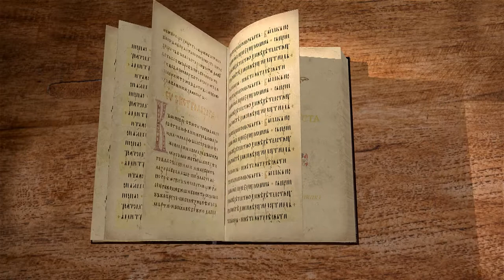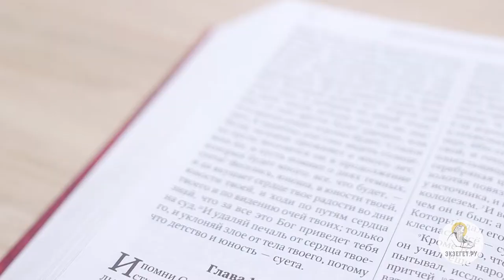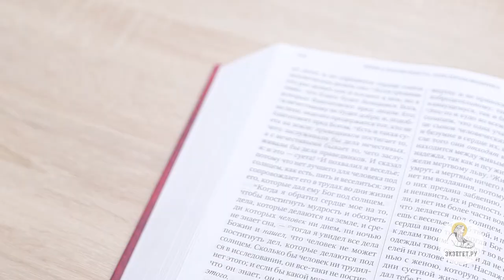Книга Екклесиаста. Глава 7. Иеромонах Андроник (Пантак). Ветхий Завет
Комментирует иеромонах Андроник (Пантак), преподаватель Сретенской духовной семинарии.
Наставления Екклесиаста. Почему он предпочитает сетование веселью? Екклесиаст также учит терпению и кротости, любви к мудрости, пользованию благами и несчастьями. Почему нельзя быть слишком строгим? Чем опасно плотское влечение к женщине? Екклесиаст обращается к нравственному падению человечества. Нет человека, который делал добро и не грешил бы. Но так не было изначально: Бог сотворил человека правым, а люди пустились во многие помыслы.